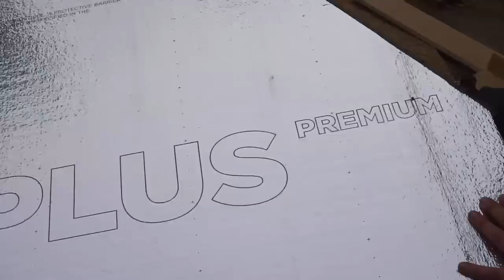Building A Log Cabin | Ep. 44 | Building a door for the cabin!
This Log Cabin Project is a dream that we have had for several years that we finally decided to make a reality. Our goal is to build a tiny log cabin from scratch using as much material from our land as possible. We are building it entirely using hand tools (no chainsaw!). This cabin will function fully off-grid and will be only accessible by foot.

In this episode, we build and hang a door and keep working on the wood shed.

We are learning a lot as we are doing (as always), so don't hesitate if you have any questions, it will be a pleasure to share tips and tricks, if possible.